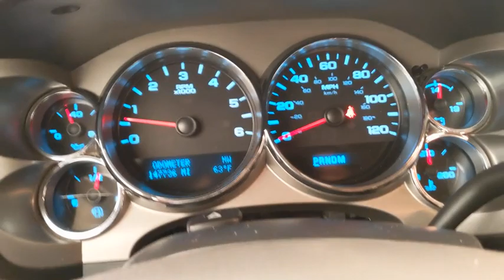2012 GMC Sierra_1500 Santa Rosa, Petaluma, Marin, San Francisco, North Bay, CA CG132109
STEALTH GRAY METALLIC Used 2012 GMC Sierra_1500 available in Santa Rosa, California at Lithia Chrysler Jeep Dodge of Santa Rosa. Servicing the Petaluma, Marin, San Francisco, North Bay, CA area.
2012 GMC Sierra_1500 4WD Crew Cab 143.5 SLE - Stock#: CG132109 - VIN#: 3GTP2VE76CG132109

2727 Dowd Dr.

EPA 21 MPG Hwy/12 MPG City! Hitch TRAILERING PACKAGE HEAVY-DUTY 4x4 Onboard Communications System Satellite Radio ENGINE VORTEC 5.3L VARIABLE VALVE TI... SEATS FRONT 40/20/40 SPLIT-BENCH POWER TECH PACKAGE SEE MORE! KEY FEATURES INCLUDE: 4x4 Satellite Radio Onboard Communications System. Privacy Glass Keyless Entry Child Safety Locks Alarm Electronic Stability Control. OPTION PACKAGES: POWER TECH PACKAGE includes Vortec 5.3L V8 SFI FlexFuel engine (G80) heavy-duty automatic locking rear differential (Z82) Trailering Package (CJ2) dual-zone automatic air conditioning (UPF) Bluetooth for phone (UK3) steering wheel-mounted audio controls (UUI) AM/FM stereo with CD player and MP3 playback (AG1) driver 6-way power seat adjuster (T96) front fog lamps (A60) locking tailgate (PPA) EZ-lift tailgate and (N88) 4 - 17 x 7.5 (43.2 cm x 19.1 cm) 6-lug aluminum wheels TRAILERING PACKAGE HEAVY-DUTY includes trailering hitch platform and 2-inch receiver 7-wire harness (harness includes wires for: park lamps backup lamps right turn left turn electric brake lead battery and ground) with independent fused trailering circuits mated to a 7-way sealed connector wiring harness for after-market trailer brake controller (located in the instrument panel harness) and (KNP) external transmission oil cooler SEATS FRONT 40/20/40 SPLIT-BENCH 3-passenger driver and front passenger manual reclining center fold-down armrest with storage lockable storage compartment in seat cushion (includes auxiliary power outlet) adjustable outboard head restraints and storage pockets on Extended and Crew Cab models (STD) AUDIO SYSTEM AM/FM STEREO WITH CD PLAYER AND MP3 PLAYBACK USB port auxiliary input jack seek-and-scan Plus government fees and taxes any finance charges $85 dealer document processing charge any electronic filing charge and any emission testing charge. (Eff 7/1/12). Price contains all applicable dealer incentives and non-limited factory rebates.